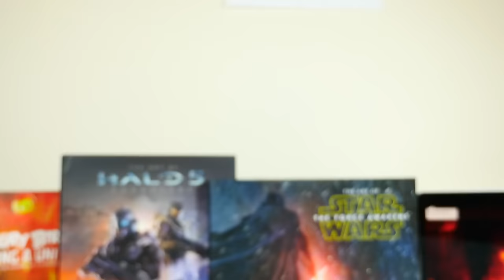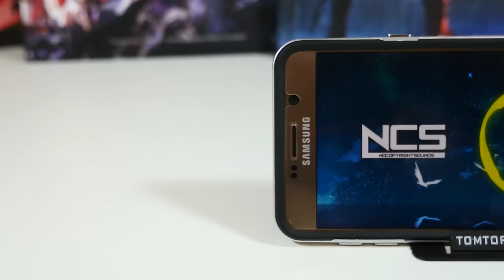Превратите ваши наушники в колонки